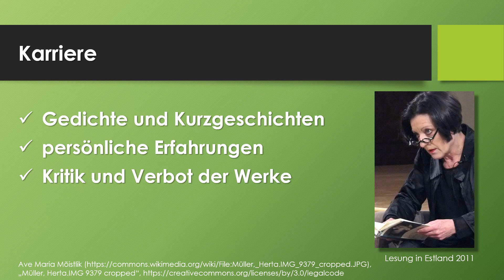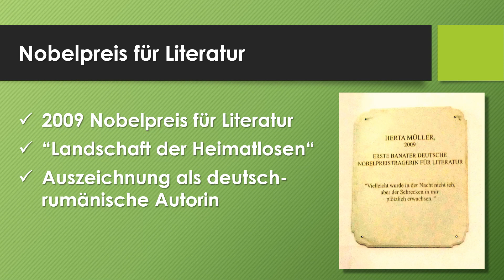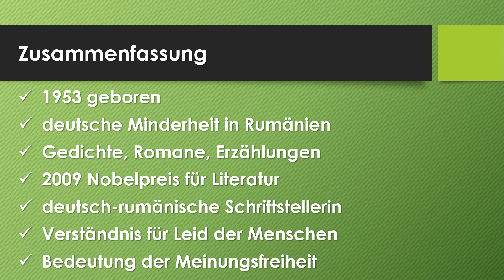Herta Müller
Erfahre in weniger als 3 Minuten, was du über die Schriftstellerin Herta Müller wissen solltest: